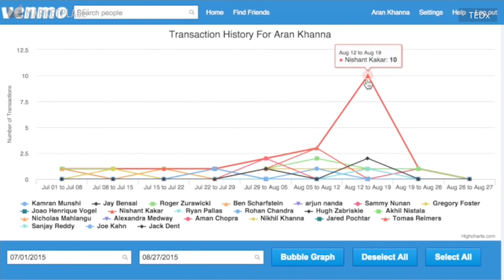What Does Venmo Know About You?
Venmo is becoming a more popular way to make payments, but not all users know the default setting is "public."

Venmo has been a major player in the peer-to-peer payment scene the past few years. If you’re not familiar with the PayPal-owned app, one popular feature is its public news feed. That’s where people post their payments, often with emoji to describe them. But as it gets more popular, some are wondering if it’s secure or private enough. In fact, PayPal recently settled a complaint with the Federal Trade Commission over Venmo about privacy and security.